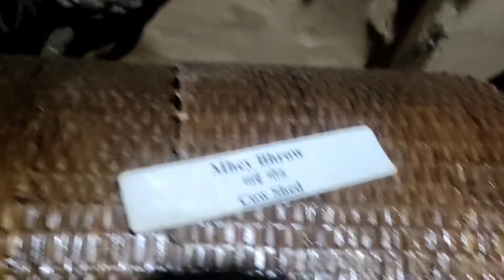घान्द्रुकको पुरानो गुरुङ सङ्ग्राहलय अवलोकन 2078